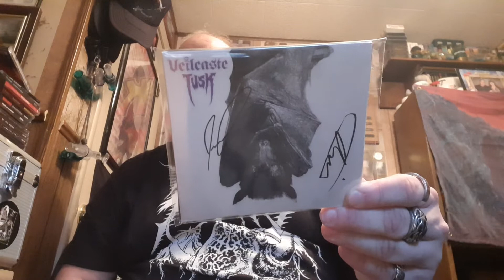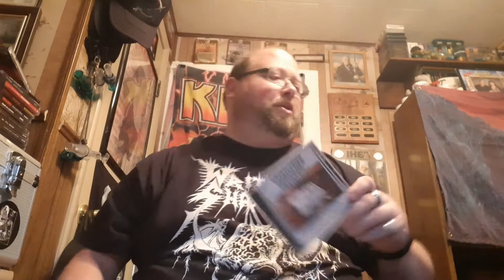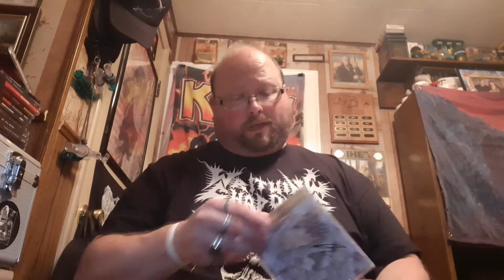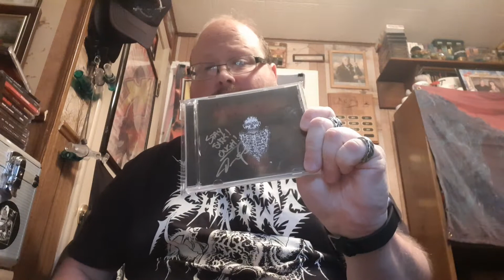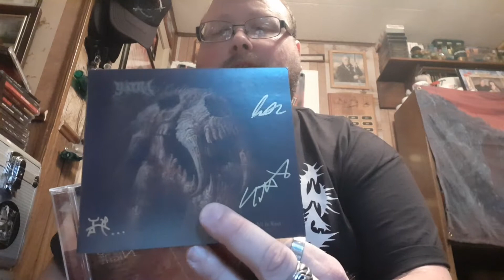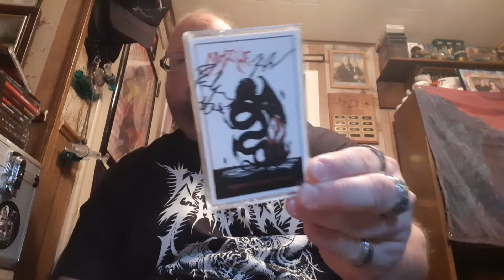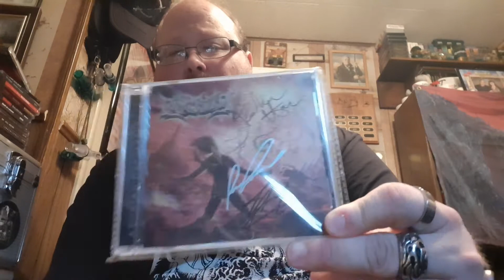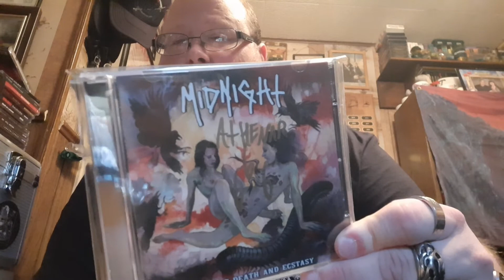Viking Orations: Heavy Hell 3 (part 2-autographs)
some of my collection I was able to get signed at the show!!